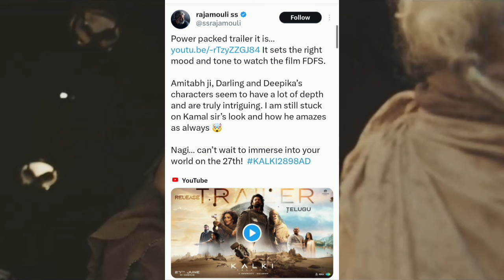SS Rajamouli React on Kalki 2898 AD , Given By big Statement,Prabhas, Kamal Hasan, Amitabh Bachchan